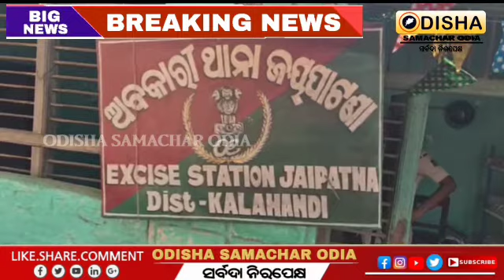Joint raid by excise dept. and police | ଅବକାରୀ ବିଭାଗ ଓ ପୁଲିସ ର ମିଳିତ ଚଢ଼ାଉ, ୩ ମଦ ମାଫିଆ ଜବତ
ଅବକାରୀ ବିଭାଗ ଓ ପୁଲିସ ର ମିଳିତ ଚଢ଼ାଉ, ୩ ମଦ ମାଫିଆ ଜବତ